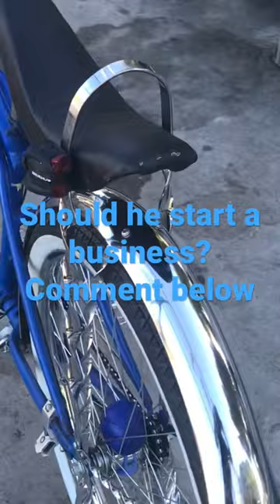He lost his wife and this is what he does to cope.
ASTROLOGY TAROT INTUITION HE lost his wife, and her kids took over their place and kicked him out. He didn't deserve to be treated that way. He loved and adored her. He went homeless for a couple of years, doing side hustles to be able to eat. He couldn't keep a steady job because he has seizures. So he started fixing his bike to keep himself busy and this is what he done to his bike. He customized for himself. It has attachments to hook up his devices to watch and listen to music and movies. I gave him some healing crystals and his life has changed for the better.
Spiritual Protection Package $33.33
Call in Love Package $33.33
Come 2 Me My Money Package $33.33
7 Chakra Stones $28.00